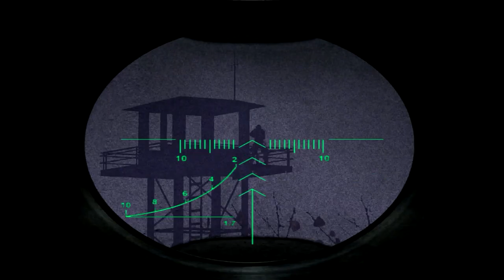Возвращение шрама #15 Разберемся с Боровом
Привет всем,дорогие друзья,вот и начинаем обещанное прохождение мода к Stalker - Возвращение шрама!